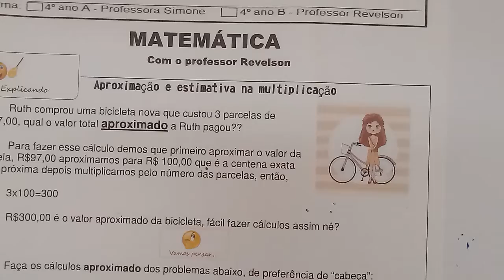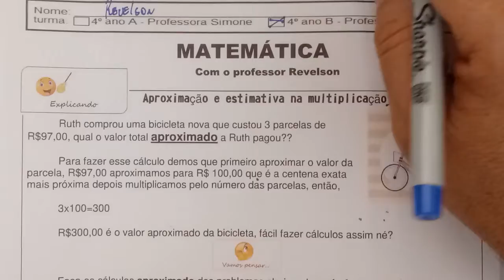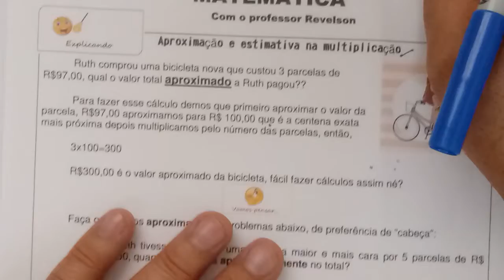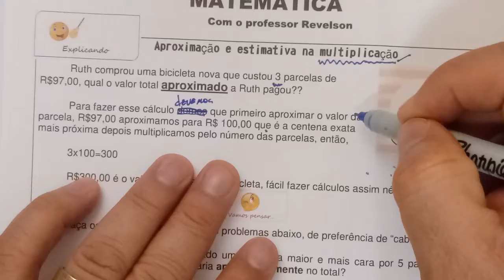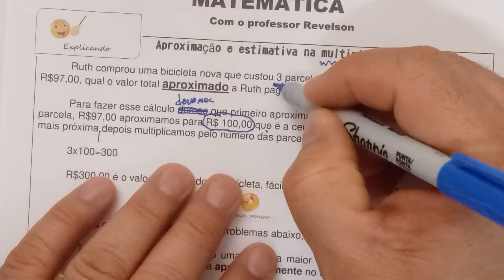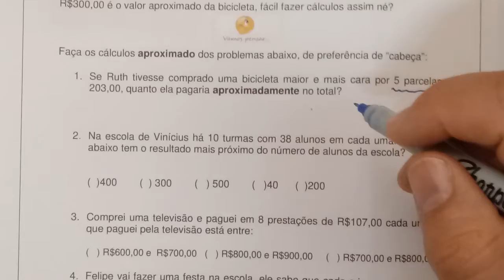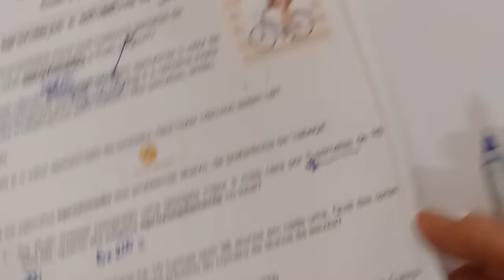Atividade de matemática do dia 22-09